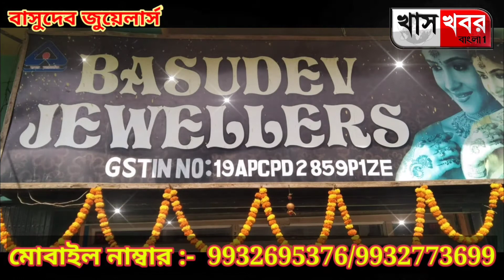নবী দিবসের ও বিজয়ার শুভেচ্ছা । সকল মানুষকে একত্রিত হয়ে মানবতার বন্ধনে আবদ্ধ হওয়ার আহ্বান জানান ।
বিষ্ণুপুর আমরা করবো জয়ের সেবক তথা কর্নধার মুজিবর কাজীর পক্ষ থেকে নবী দিবসের ও বিজয়ার শুভেচ্ছা । সকল মানুষকে একত্রিত হয়ে মানবতার বন্ধনে আবদ্ধ হওয়ার আহ্বান জানান । সকলকে সুস্থ থাকার ও ভালো থাকার বার্তা দেন ।